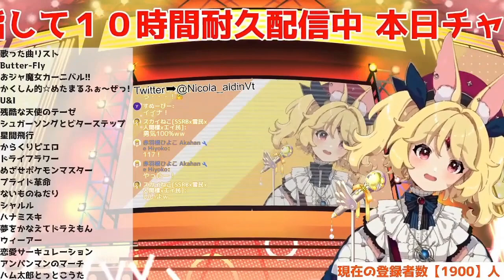ハム太郎とっとこうた by ニコラ・アルディン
ニコラ・アルディン / Nicola Aldin Ch.